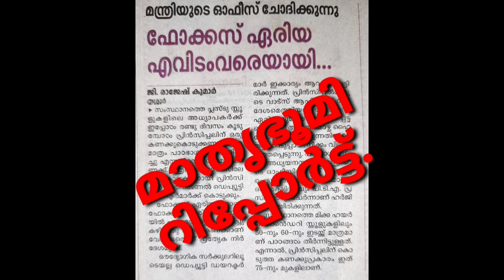ഫോക്കസ് ഏരിയ എവിടം വരെയായി മാതൃഭൂമി റിപ്പോർട്ട്‌ .